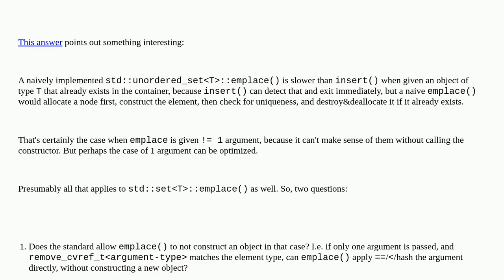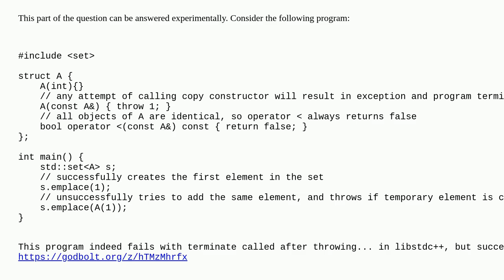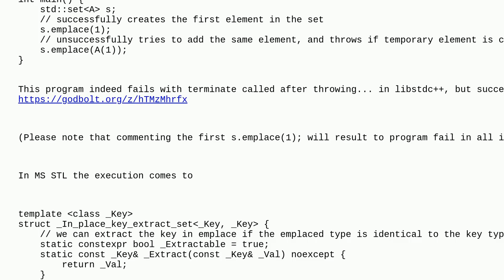Is unordered_set::emplace() allowed to not construct a temporary element if it already exists in ...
Is unordered_set::emplace() allowed to not construct a temporary element if it already exists in the set?

A special thanks goes out to the community

  language-lawyer c++